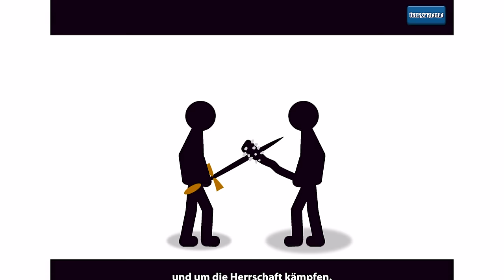DIE BESTEN STICKMAN KÄMPFE DER WELT in Stick War Legacy!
🌍 Centex Welt » @centexwelt